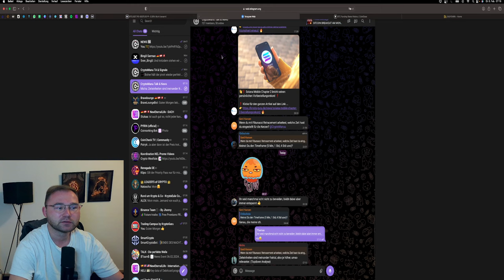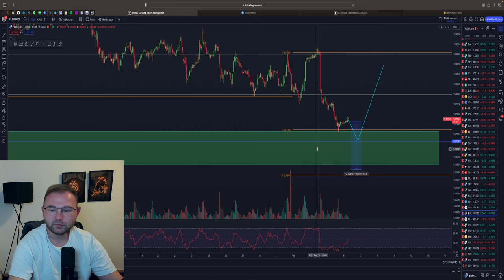🚨BITCOIN HEUTE SHORT‼️ DIESES LEVEL ENTSCHEIDET‼️ ABVERKAUF AUF 28.000$❓ FOREX Analyse